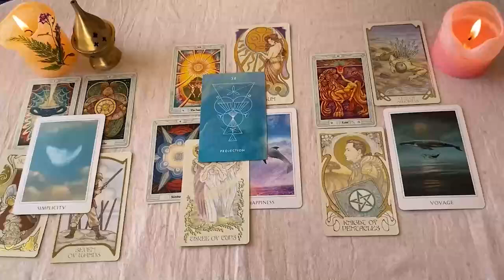TAURO REGRESA A TI❗😱 ESTA PERSONA PIENSA VOLVER MUY PRONTO❗😍 AMOR TAURO OCTUBRE 2024